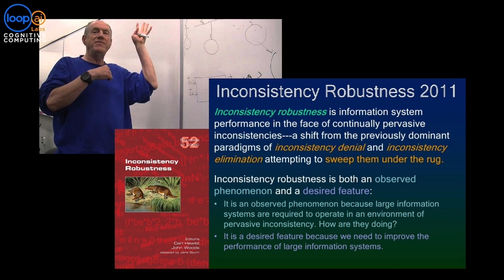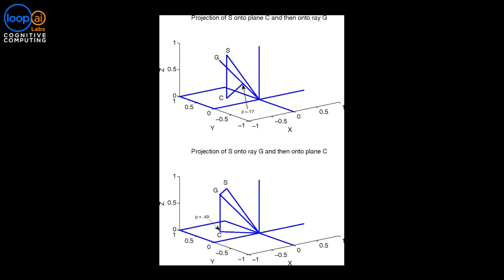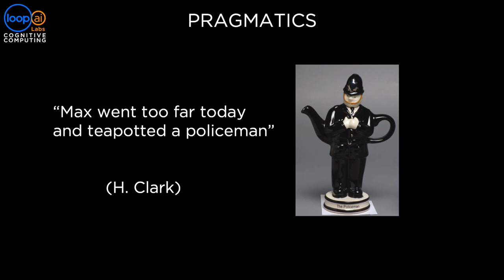The Quantum Leap: How Quantum Computing Will Eclipse Deep Learning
Patrick Ehlen, Chief Scientist at Loop AI Labs Cognitive Computing, explains what is the next frontier to better approximate human capacity with quantum probability theory.

Event: DIGILITY 2018
26-27 September 2018, Cologne, Germany

Speakers:
Cindy Chin, Artificial Intelligence and Machine Learning (AI + ML) program curator of the DIGILITY Conference and Expo
Patrick Ehlen, Chief Scientist at Loop AI Labs Cognitive Computing